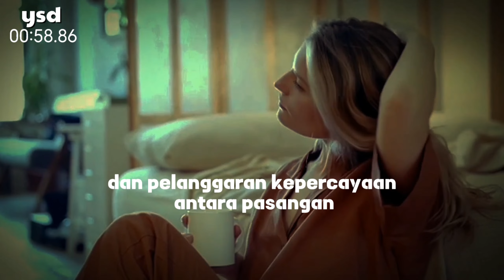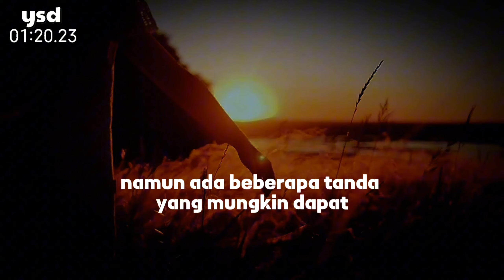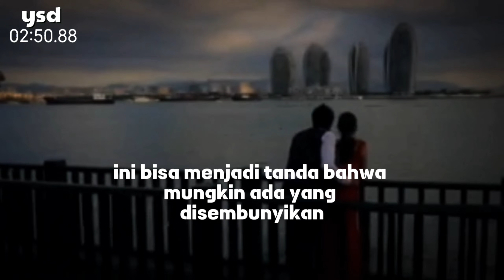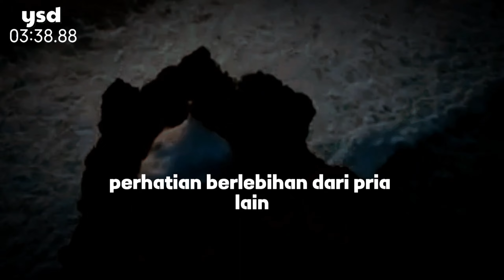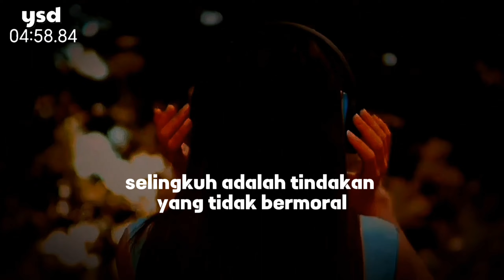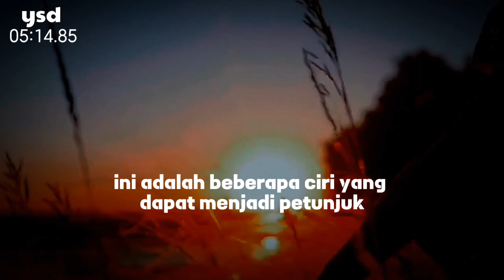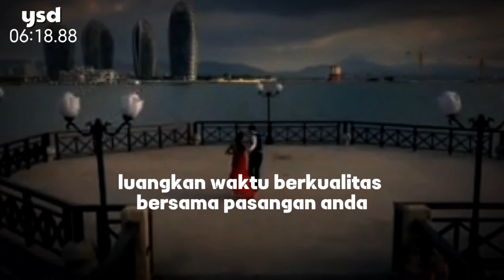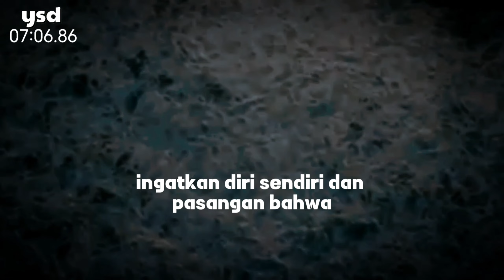Ciri Ciri Wanita Yang Suka Selingkuh | Ini Penyebabnya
Jangan lupa juga menonton video KAMI lainnya disini :
🎬5 Tanda Seorang Wanita Tidak Tertarik Pada Anda